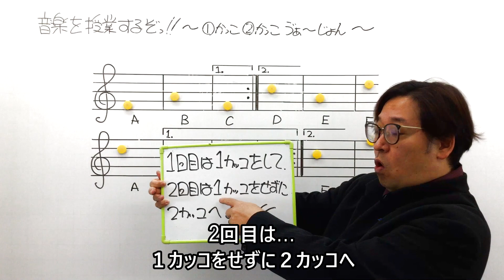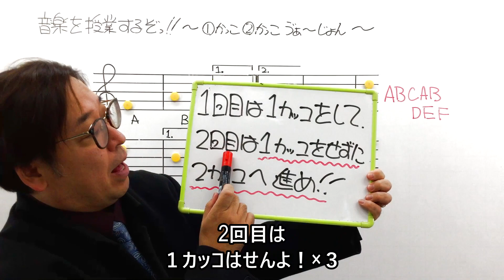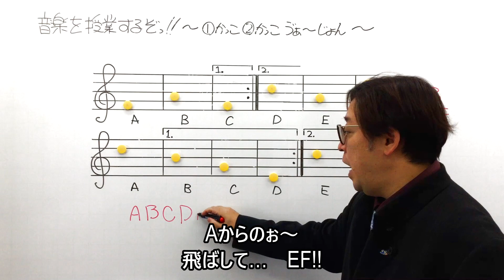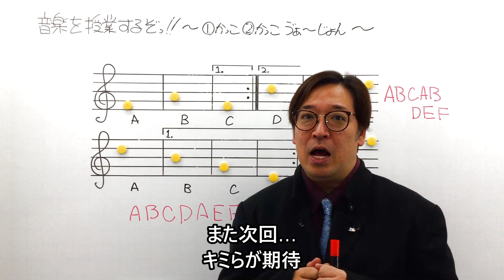【1カッコ ２カッコも‼】くりかえし記号はお任せ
期末テストで高得点をとるオススメ勉強法
音楽は何をやったらいいかさっぱりわからない人は‼
ないとぅ～にお任せ‼